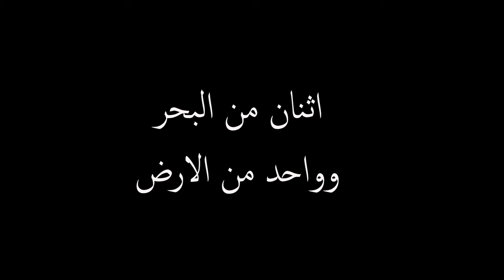قصة بيرسيوس من الأساطير الأغريقية بطريقة مضحكة 😂😂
مرحبا جميعا :)
في هذا الفيديو سوف نتكلم عن اسطورة يونانية  قديمة
حبيت اعملها بشكل كوميدي و خفيف
يمكنك التواصل معي هنا :
 انستغرام